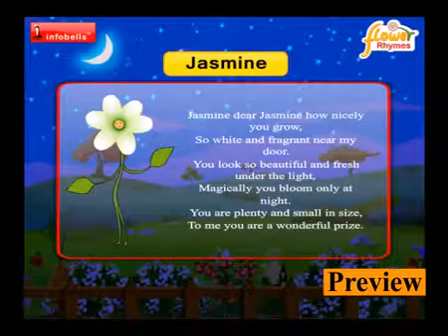Infobells Flower Rhymes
In this Flower Rhymes video, Nikki a cute little girl and her flower friend Daisy takes us through a wonderful journey, were you get to meet other flower friends .

Infobells Presents Flower Rhymes -- the Most entertaining and joyful way of learning rhymes.Nikki a cute little girl and her flower friend Daisy takes us .